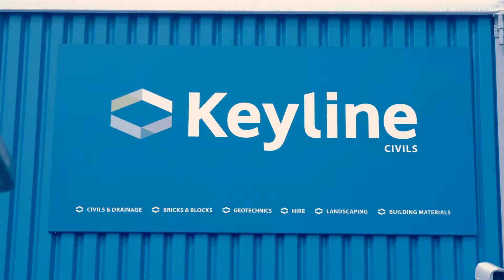Spaciotempo works with Keyline Leeds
Operations Director at Keyline explains how Spaciotempo is playing a vital role in its long-term business strategy.